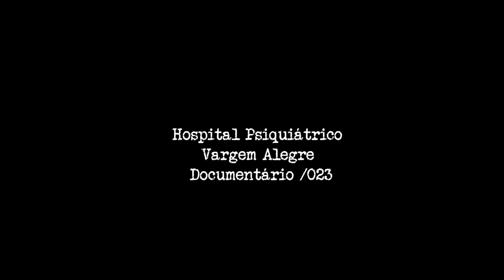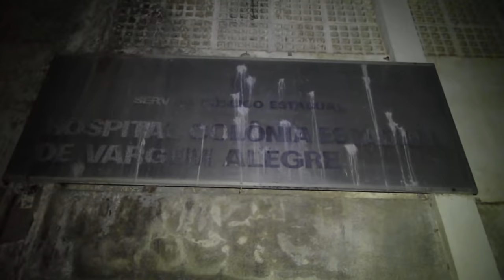MANICÔMIO ASSUSTADOR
Nesse documentário, fomos num complexo assombrado com um cemitério, uma igreja abandonada e um manicômio desativado,  um dos vídeos da ROTA mais complicados pois o medo foi intenso do inicio ao fim, para você que não viu o vídeo original na época, se prepara para tensão e medo. vamos adentrar nesse mundo do sobrenatural com a ROTA-X

  Entre em nossos grupos de Whats app

Quem curti o trabalho da ROTA-X peço que também confira o trabalhos dos nossos Canais Parceiros

                                      Rota-x Investigação Paranormal 2020
                                                 Todos diretos reservados